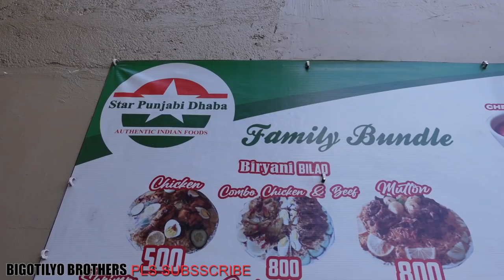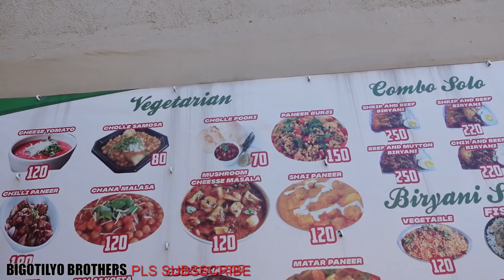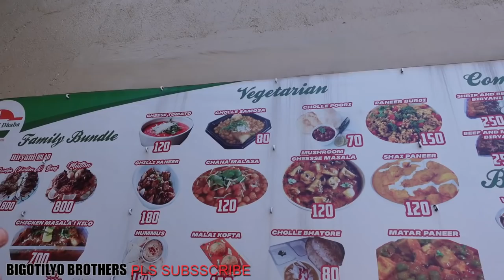EAT ALL YOU CAN UNLIMITED INDIAN FOOD LAMUNAN NA ITO PINIPILAHAN ANG BEEF CURRY SOWEIRD SA SARAP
EAT ALL YOU CAN SA INDIAN FOOD IN THE PHILIPPINES  PINIPILAHAN ANG BEEF CURRY UNLIMITED SA SARAPDELICIOUS NA MASARAP PA ANG INDIAN FOOD EAT ALL YOU CAN BUFFET NA MAPAPANOOD NIYO MGA KAPATID  NAKAKA BUSOG AT LAUGHTRIP NA NAMAN SA MGA DELICIOUS STORIES  NA PAMPA GOODVIBES AT PANG NEGOSYO AND SMALL BUSINESS TO CREATE MONEY  KAYA ALWAYS PANOORIN ANG MASASARAP NA VIDEOS NAMIN. SOWEIRD  SUGOD BATANG 90s
HELLOW EVERYONE KAMI ANG BIGOTILYO BROTHERS DALA ANG MGA MASASARAP NA STREETFOODS SA BATANG 90's KASAMA ANG NAKAKATAWA AT NAKAKABUSOG NA MGA FOODTRIP TOPIC NA SOBRANG NAKAKAGOODVIBES  PWEDE KA RIN MATUTO NA MAG NEGOSYO OR MAG BUSINESS TO CREATE INCOME GOOD MONEY ITO  LIVELIHOOD PARA SA WALANG TRABAHO .KAYA PARA MAWALA ANG STRESS ANXIETY AT DEPRESSION MO AY MAG SUBSCRIBE KA NA AT MANOOD NG MGA FUNNY DELICIOUS VIDEOS NG BIGOTILYO BROTHERS NA NKAKA GOODVIBES AT SUPER LAUGHTRIP NA MAY KASAMANG BUSINESS IDEA AND TIPS
SA MGA GUSTO MAG PABATI  MAG COMMENT AT MAG EMAIL LANG PO  MARAMING SALAMAT PO SA SUPPORTANG TUNAY.!!!

LAW OF ATTRACTION: SA NAGBABASA NITO I HOPE MAGING  SUCCESSFUL KAYO SOMEDAY ✨
WAG BALEWALAIN TO, MANIWALA KA SA SARILI MO DAHIL NANI2WALA AKO SAYO.